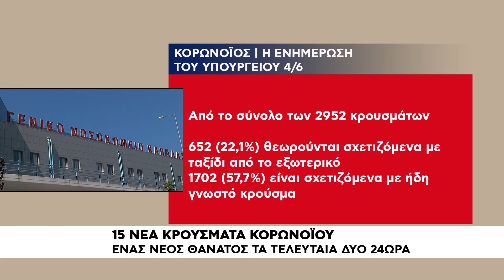15 νέα κρούσματα Κορωνοϊού | Ένας νέος θάνατος